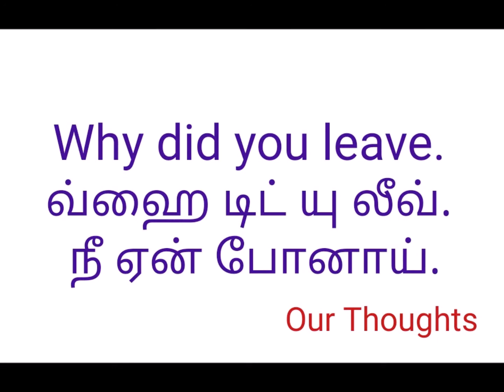Learning English Through Tamil/தமிழ் || Why Did You Leave